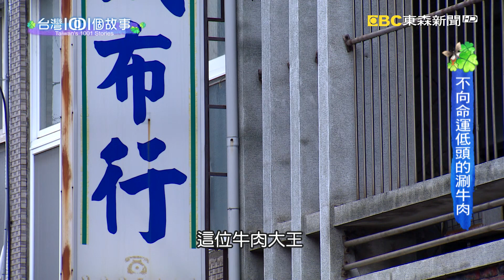台南牛肉涮涮鍋 用心涮出餐飲版圖 part2 台灣1001個故事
台南一家超人氣牛肉湯店的老闆，曾經有命理老師告訴他，他不能吃牛，但是當年為了養家，為了償還債務，他還是放手一搏，放膽去做，或許是因為沒有退路，他用盡心力，也用最好的食材熬湯，終於好味道盼到客人，盼到好生意，許多政商名流都成了座上賓，這也應證了自己的命運，最終要靠自己去開創、去翻轉。

店家資訊:
阿裕牛肉涮涮鍋
台南市仁德區中正路一段525號